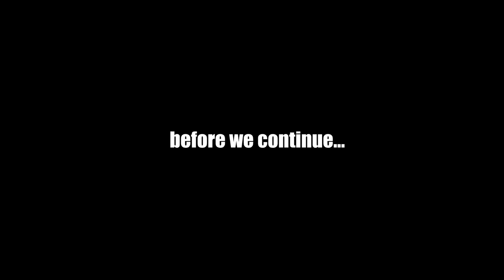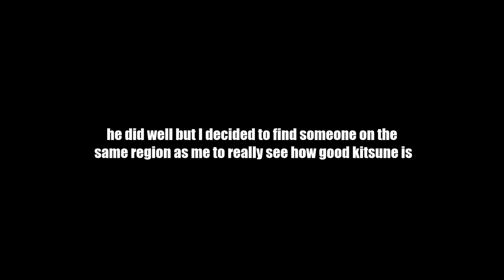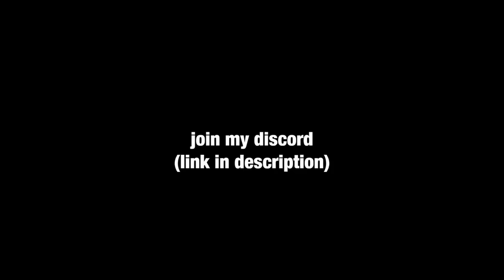(NEW BEST FRUIT!!?) Kitsune Vs Dough - Blox Fruits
-Songs Used-